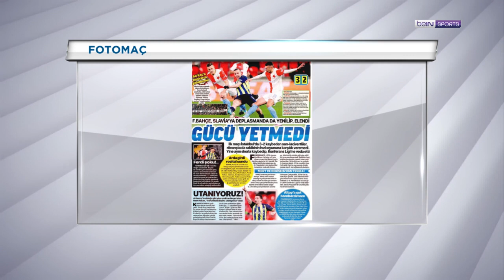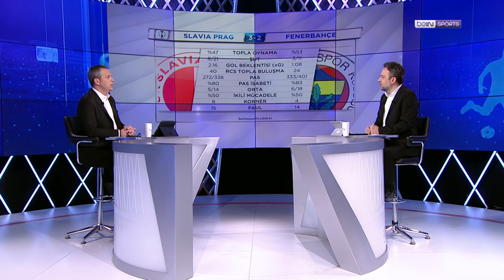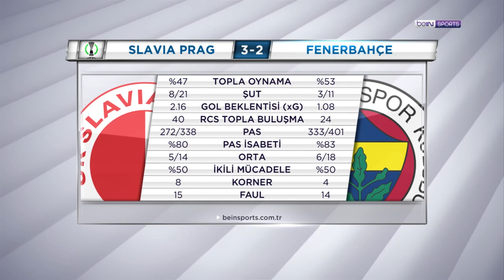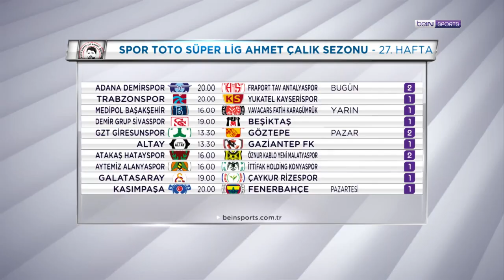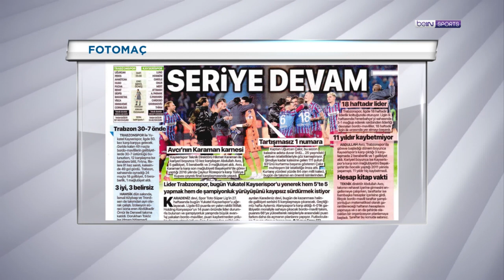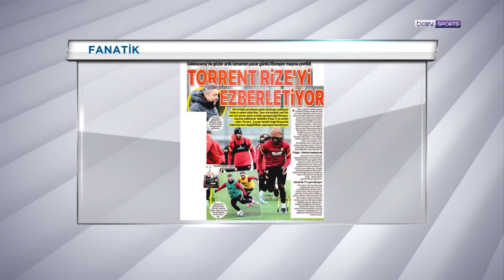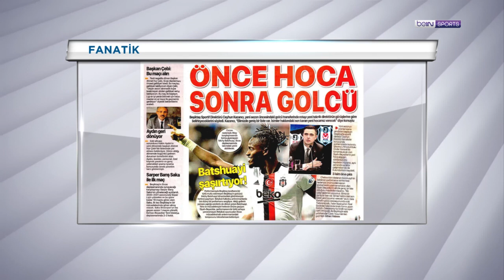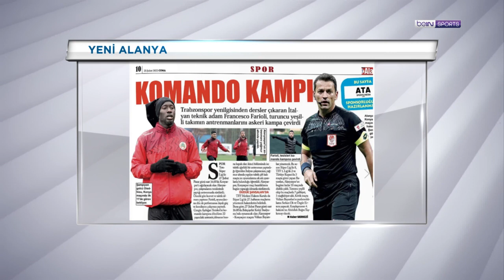Fenerbahçe Avrupa'ya Veda Etti, Arda Güler, Maçın Analizi | beIN MANŞET | Uğur Meleke & Murat Caner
00:00 beIN MANŞET
00:55 Slavia Prag - Fenerbahçe
13:15 Arda Güler
24:15 UEFA Ülkeler Sıralaması
29:01 Qarabağ - Marsilya Maçındaki Fair-Play
42:30 Spor Toto Süper Lig'de 27. hafta
44:01 Adem Büyük'ün ayrılığı
57:39 Trabzonspor
01:13:09 Beşiktaş